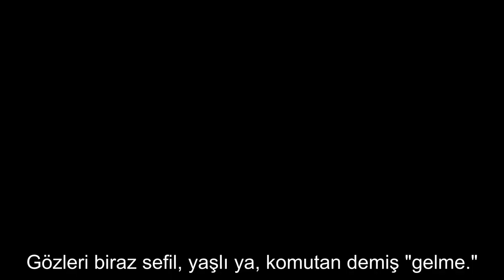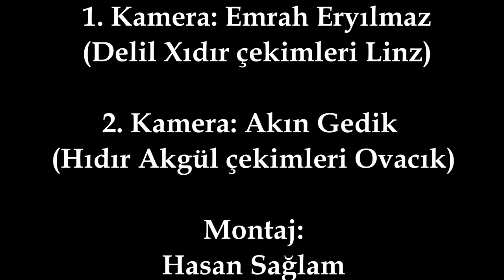hawazgê kılamo -Xıdır - ağıtların sesi - BELGESEL- Resmi Fragman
"Hawazgê Kılamo - XIDIR - Ağıtların Sesi"
Delil Xıdır ve Hıdır Akgül’ün sanat ve hayat yolculuğunu irdeleyen bir ana dil belgeselidir. Ağıtlar üzerinden bugüne dek gelmiş olan dilimizin bundan sonraya aktarımı için bu değerli ozanlarımız henüz canlı ve güçlü hafızaya sahipken bunu görsele aktarmak istedim. Amacım bir nebze de olsa ana dilime katkı sunmaktır. Sahip çıkan ve duyarlılık gösteren siz dostların gösterimler için benimle irtibata geçmesini arz ederim.  Hasan Sağlam

"Hawazgê Kılamo"
  -XIDIR-
"Ağıtların Sesi"
Yönetmen: Hasan Sağlam